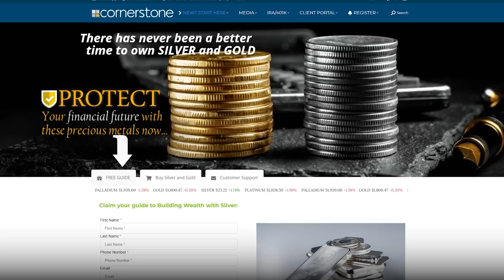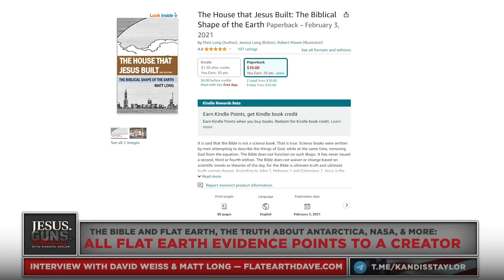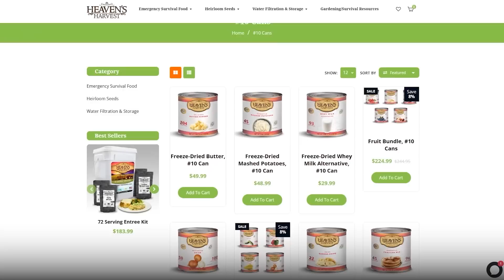Dr. Kandiss Taylor - Jesus, Guns & Babies - podcast w Flat Earth Dave and Matt Long